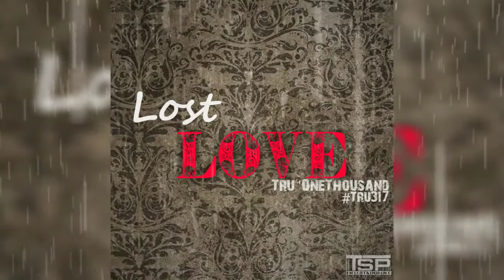Lost Love *Tru 'OneThousand/Tru317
Lost Love* by Tru'OneThousand